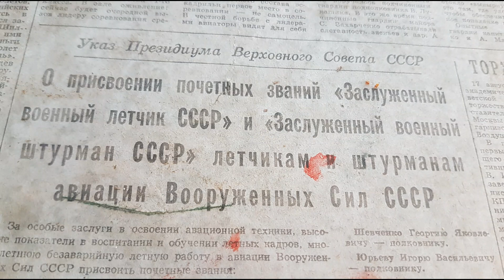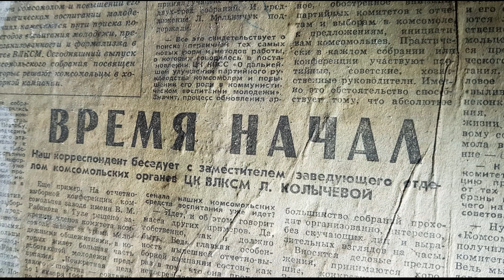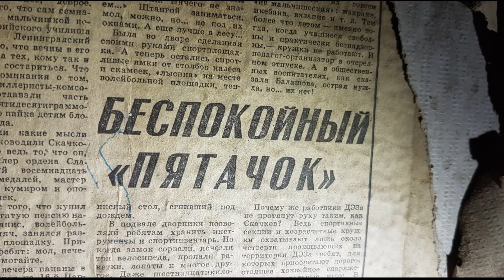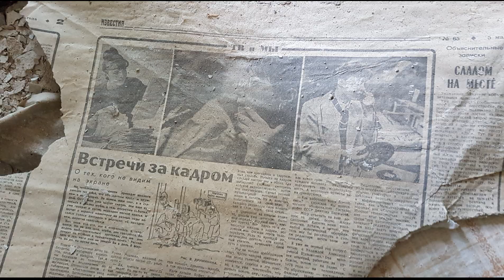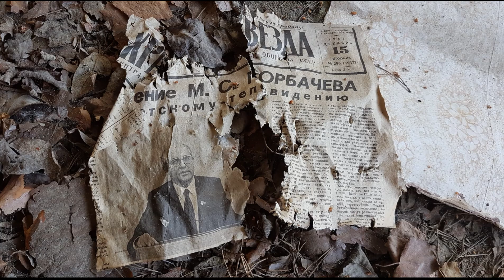Песня без слов Wulkow